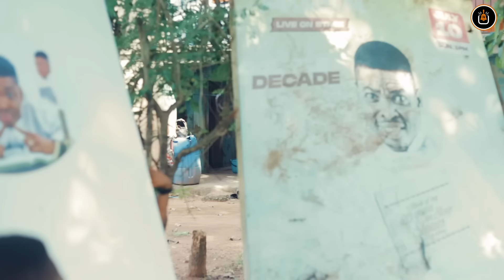Woliagba vs Engr. WANDE CO || Milo